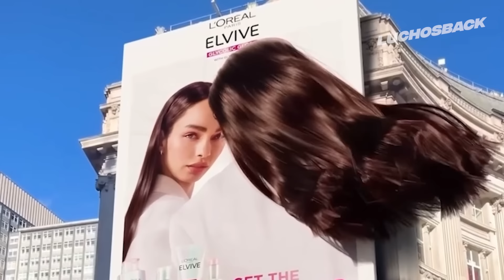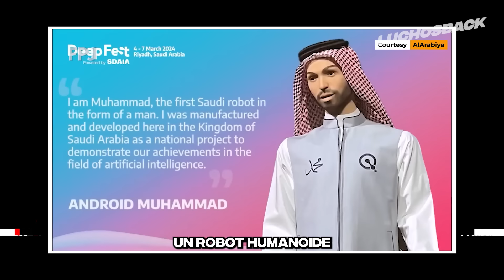1 HORA DE INCREIBLES MOMENTOS CAPTADOS POR LAS CAMARAS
Chicos, prepárense para una hora llena de emociones fuertes y sorprendentes, en este video les traigo los momentos más increíbles captados por las cámaras, desde un grupo de leonas que están hartas del rey hasta un verdadero objeto volador no identificado, este recopilatorio tiene de todo, así que hoy en luchosback veremos 1 hora de momentos increíbles captados por las cámaras.